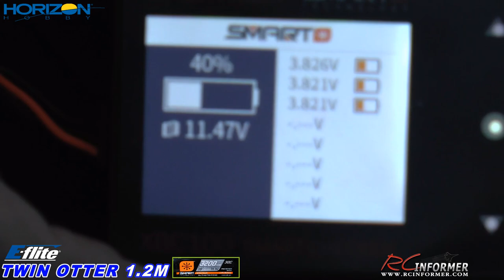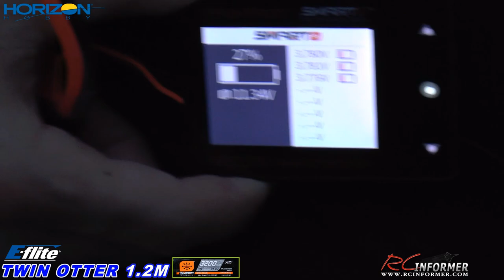E-flite Twin Otter 1.2m confined area Seaplane Demo By: RCINFORMER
▼Get Your E-flite Twin Otter 1.2m BNF Basic with AS3X and SAFE Select here▼

Assembles with 13 SCREWS & you're flying the E-flite Twin Otter BNF.

Clicking on our links and purchasing from our links supports RCINFORMER!

▼Get your SPEKTRUM Smart Charging components here▼
             ▼SMART CHARGERS USED FOR THIS REVIEW▼

▼SPEKTRUM SMART BATTERY CHECKER USED IN ALL MY VIDEOS▼

▼Please visit my new AMAZON Store for ONLY the Exclusive stuff that I use Here▼